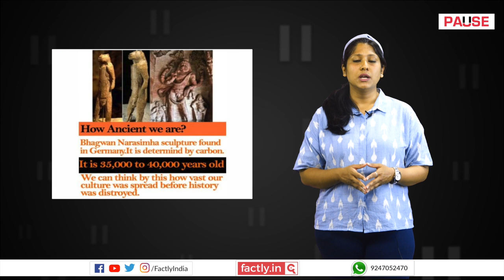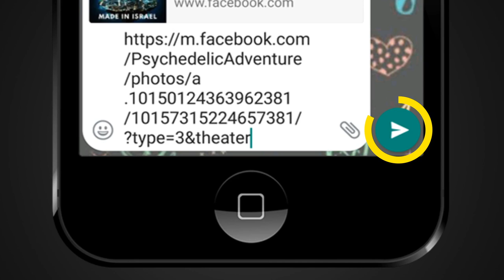FACT CHECK: Do Images Show 35,000-45,000-Year-Old Narasimha Sculptures in Germany?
A social media post claims that accompanying images show 35,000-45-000-year-old sculptures of Hindu deity Lord Narasimha found in Germany. We check the veracity of the claim in this video.